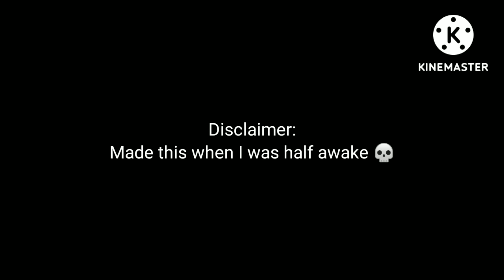The S classes that I raised reacts